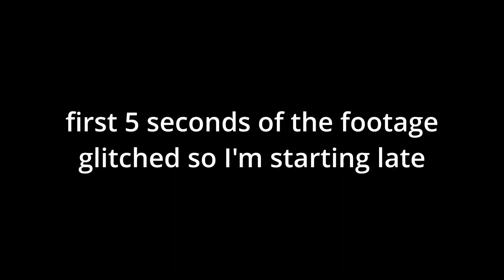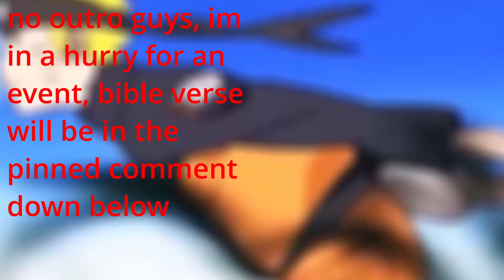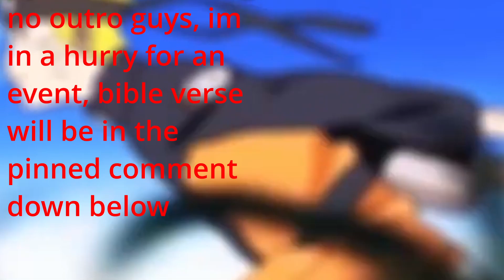THIS NIGHT IS BUILT DIFFERENT: Five Nights At Freddy's (Night 2)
Aight yall, we're back in fnaf again. I'm sorry for the lack of energy in this video (I was tired af).